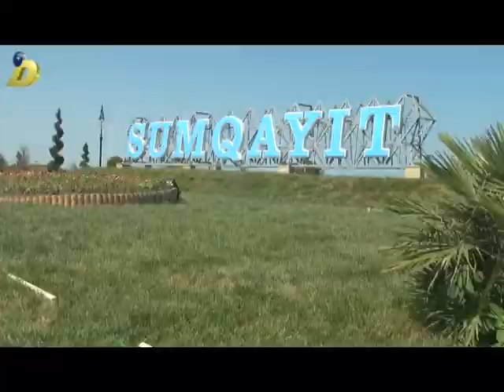03 07 2017 Sumqayit yol abadliq